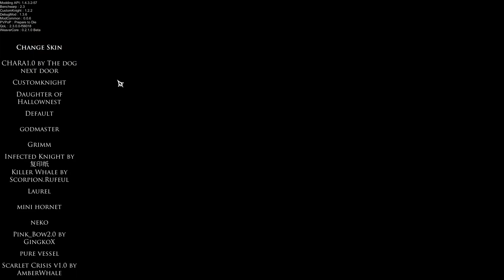Day 50 Doing Path of Pure Vessel everyday until silksong comes out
There was no Pure vessel at the end idk why, so I killed him at the end in Godhome.